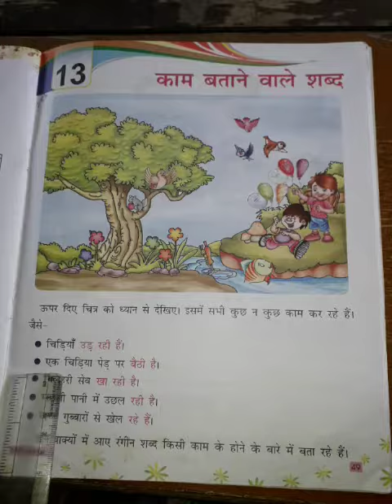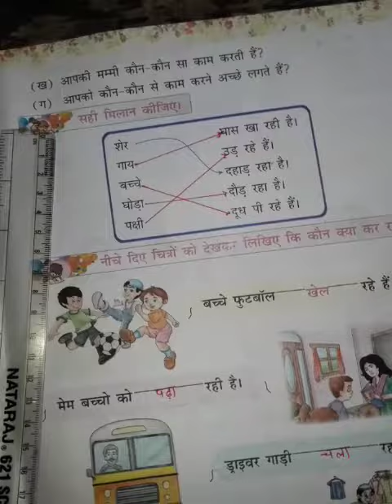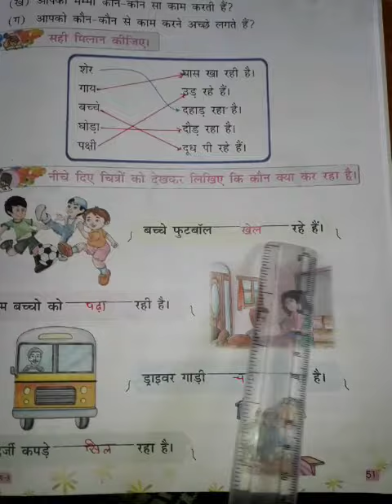CLASS - 3 Hindi - II Chapter - 13 (05 / 02 / 2021)